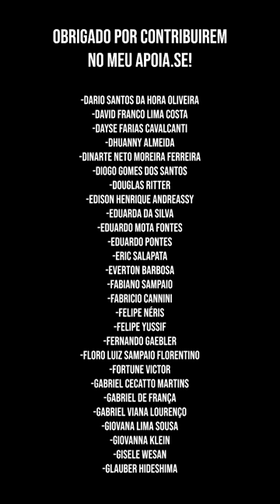BRASIL sendo disputado e mimado